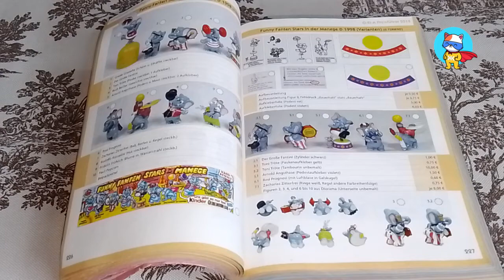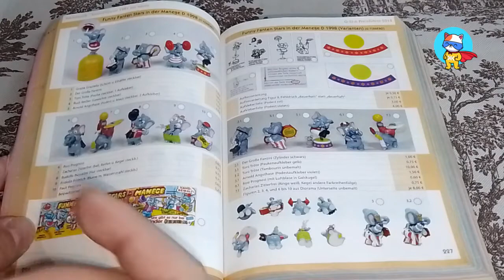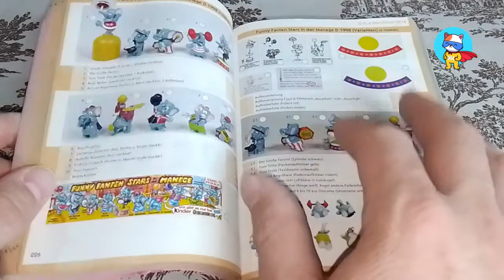⚡ Šta su varijante u kinder kolekcionarstvu ❇ Da li su bitne i trebali ih sakupljati 🔴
Šta znači izraz varijanta u svetu kinder kolekcionarstvu.Koliko su retke takve figurice i da li ih treba sakupljati saznajte u današnjem prilogu.

Ako imate neki predlog ili želju za nekom recenzijom stripa
 obavezno ostavite komentar
Za više informacija i saradnju kontaktirajte nas